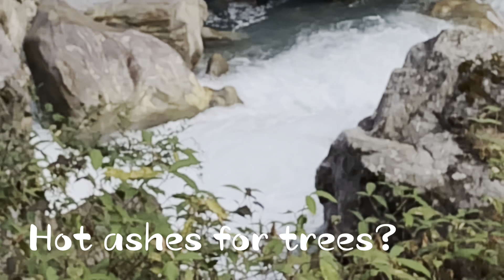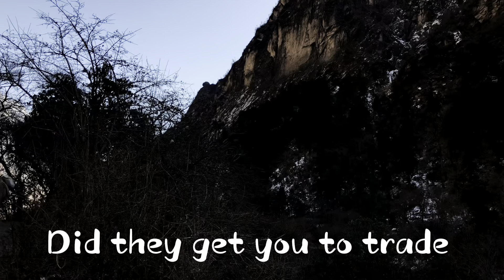"wishyouwerehere" of pinkfloyd in nepal Langtang NationalPark #2018 with healingsounds